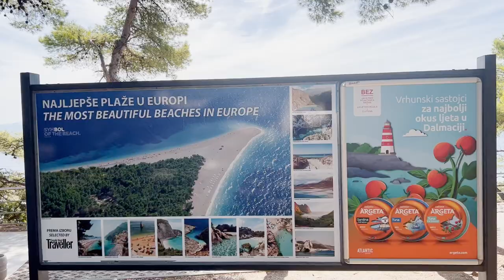Zlatni Rat Beach | Ferry ride to Brac Island | Island trip guide | Croatia road trip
Recently we did a 17 days Euro trip covering 6 countries & rented a car for exploring this stunning continent! We spent 8 days in Croatia & spent a day at Zlatni Rat beach in Brac island.

*More travel stories from Croatia*

Intro: (0:00)
Ferry ride to Brac: (0:34)
Supetar to Bol drive: (2:08)
Arriving!: (2:51)
ZLATNI RAT!: (4:46)
DRONE SHOTS!: (9:16)
Beach baby!: (10:09)
AERIAL SHOT of Unique shape!: (10:44)
Why called Golden Horn?: (11:36)
Vidova Gora!: (14:55)
Reminisicing!: (17:28)
Ferry ride to Split : (18:49)
Head over to my blog for more such stories, detailed itineraries, and drool-worthy pictures of many Indian & International destinations. Do leave feedback. :)